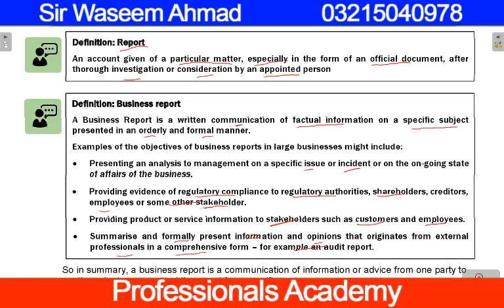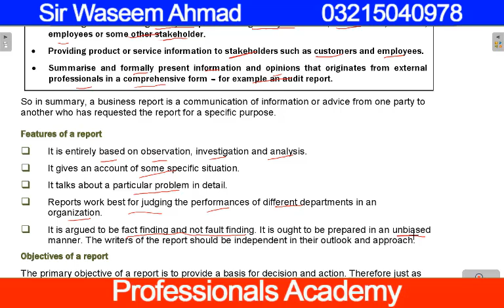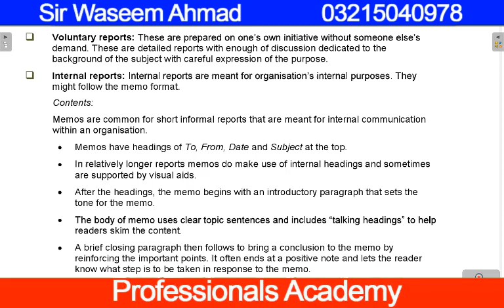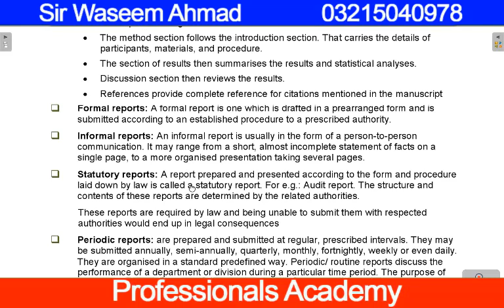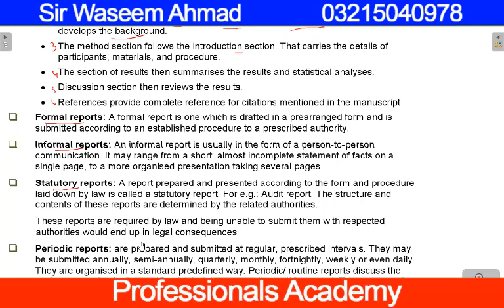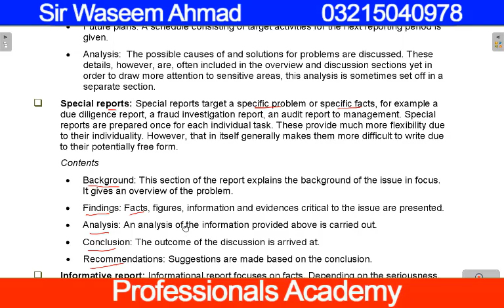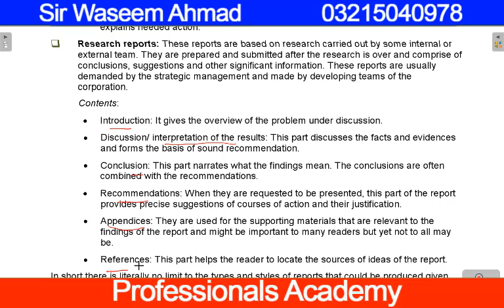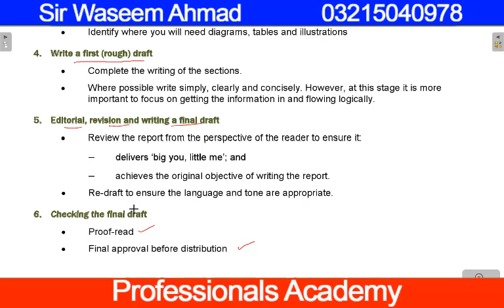Business Communication ch8 lecture 1